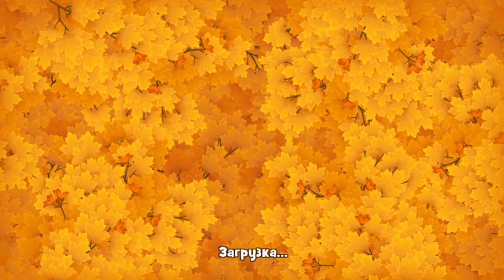GardenScapes Level 678 Walkthrough